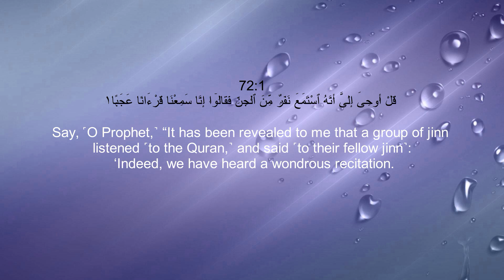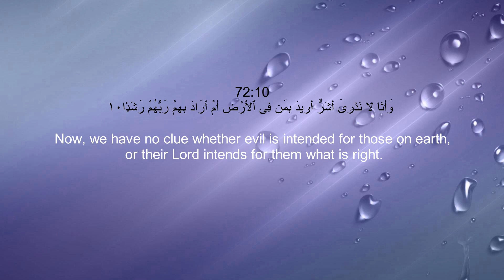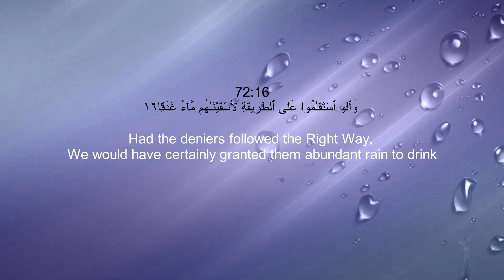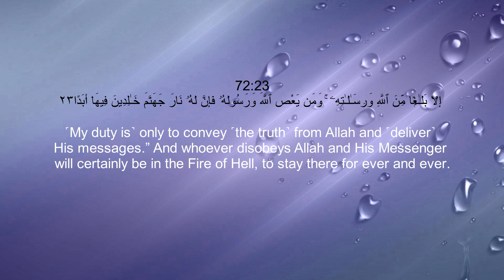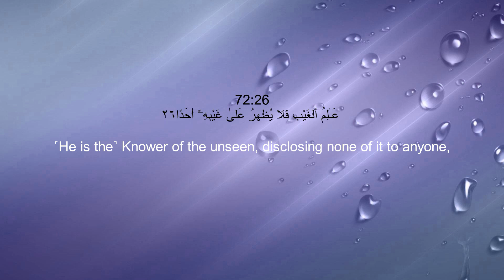Surah Al-Jinn (72) With English Translation By ABDUR RAHMAN AS-SUDAIS